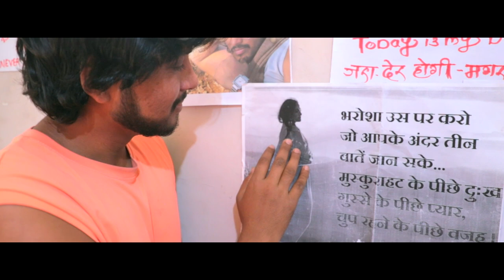Tula jitaka mi jiv lavala | SANTOSH MORE | PREMPRAKASH |ANGHA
Singer: Santosh More

Lyrics & Music : Santosh More
Actors: Prem Prakash,Angha Kulkarni,             Santosh More, Priya Rajput

Music Arranger by Pawan-Akash
Produced by : Santosh More
Video Director : Santosh More
Editor: Vikas more
DOP : vikas more
Digital marketing: Vishal graphics

Special thanks Rajat Kulkarni,
Balu Bhai (DJ) Ravi more (RM lights)
Swapnil Jadhav